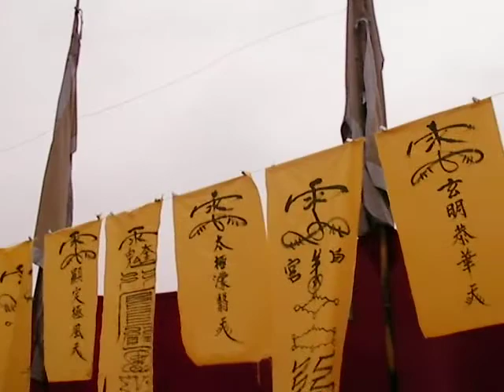Rituel aux étoiles: Incantation d‘offrande de l‘encens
Vidéo de la Collection privée de Karine Martin (22 fev. 2009)
祝香神咒
道由心學，心假香傳。香爇玉爐，心存帝前。 真靈下盼，仙旆臨軒。今臣關告，逕達九天。